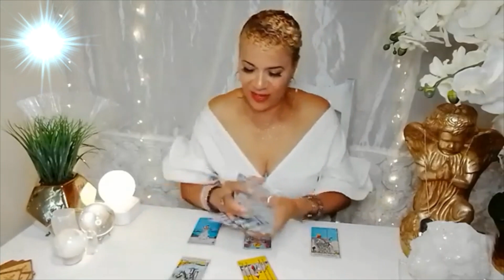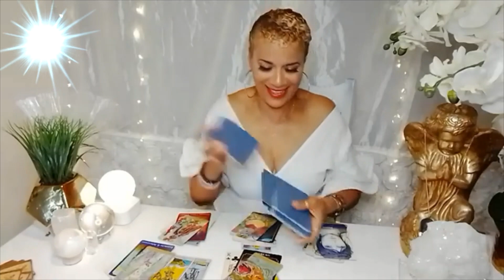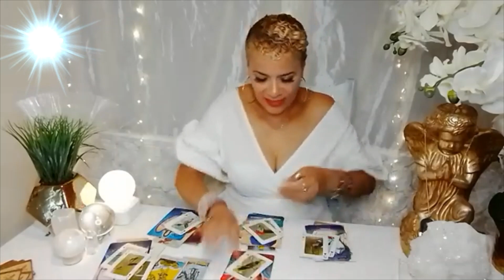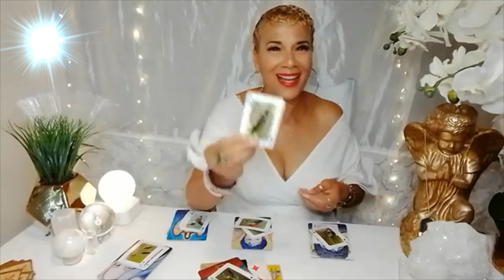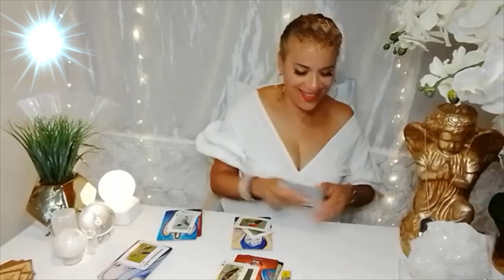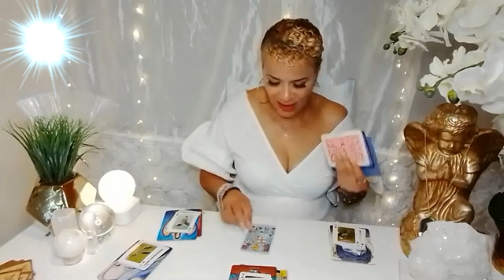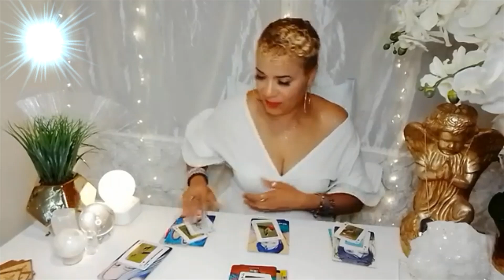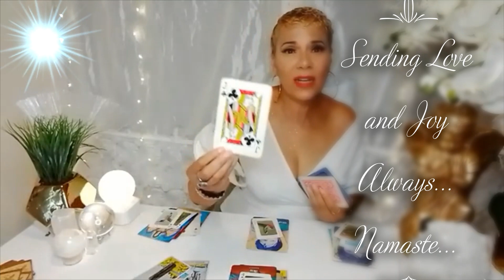Sagittarius♐ October 2020 / Something is being done behind your back Sag!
Welcome   Sagittarius  to your Monthly message for October 2020. Enjoy your blessings and may our guides and angels surround you with love and light.

15 min reading for $25.00
30 min reading for $40.00
1 hour reading for $70.00